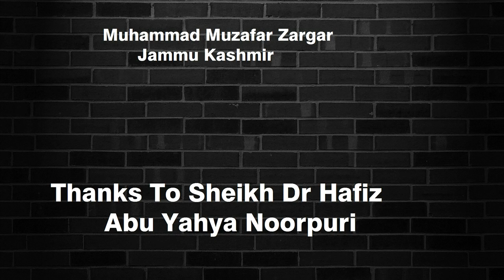Thanks To Hafiz Abu Yahya Noorpuri - Islah Media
Thanks To Sheikh Dr Hafiz Abu Yahya Noorpuri